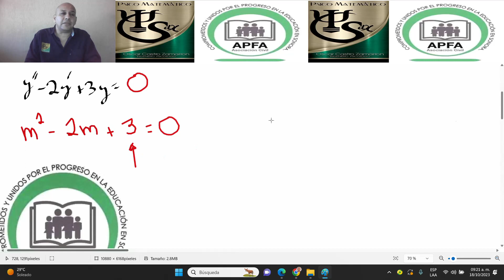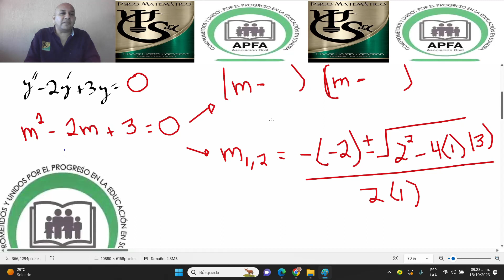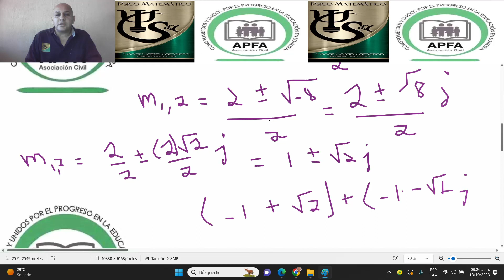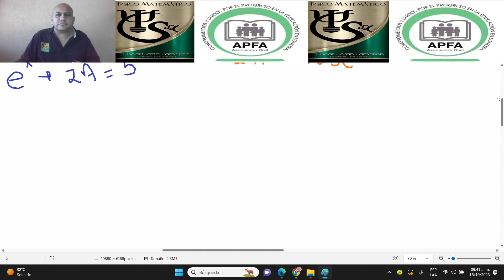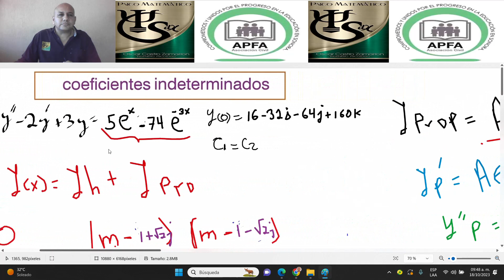Coeficientes indeterminados condición hipercompleja 3.1, oct 2023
Coeficientes indeterminados condición hipercompleja, CASTRO ZAMARRON